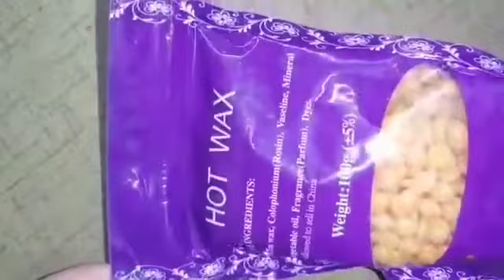June 23, 2023